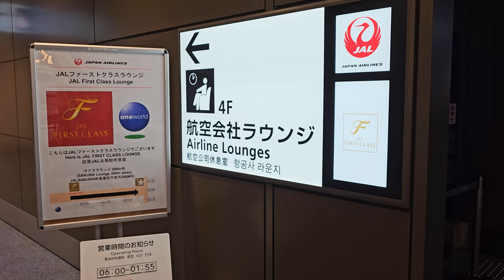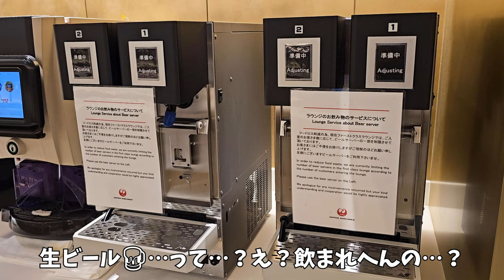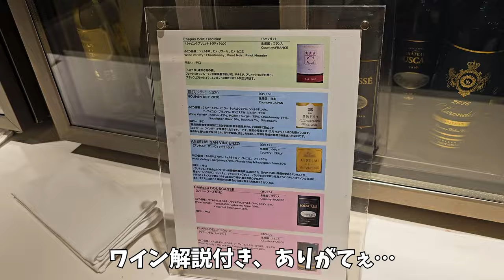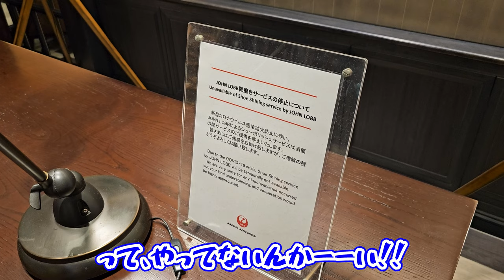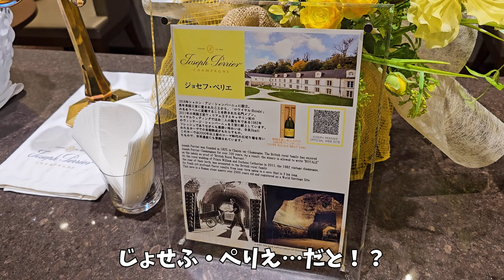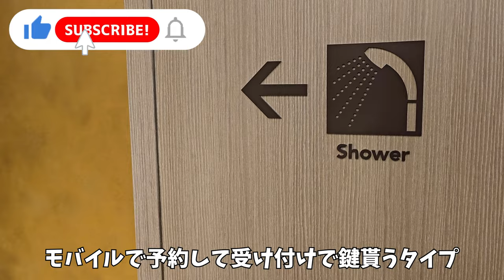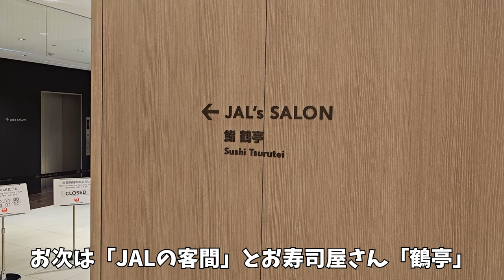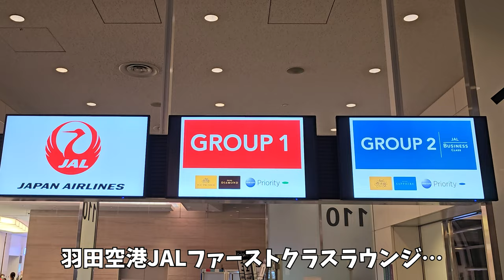【無料で山崎12年と響が飲み放題🎵】ハワイに飛び立つ前にどれだけ飲み食いできる⁉️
羽田空港第3ターミナルのJAL国際線ファーストクラスラウンジでとにかく美味しい寿司を食べまくる！
そのためだけにハワイへ旅立ちました！(笑)
出国審査出て左に行った112番搭乗口付近にあるこのラウンジはサクララウンジとは別の場所に独立してあるというすごいラウンジ！
ワンワールドエメラルドかファーストクラスに乗る人しか入れない聖域！
そんな聖地巡礼でとにかく寿司を食いまくってきました！
以前成田の動画もあげましたが、雰囲気もよく似てて本当に過ごしやすい空間でした！
「JAL's Table」で飯を食いまくり、「RED SUITE」で大人の雰囲気を味わい、「鮨 鶴亭」高級すしを食し、「JAL's SALON」で高級ウイスキーの響や山崎を飲み干す…
最高です！
でも鶴亭とSALONは時間が不定期（この時は6時から11時、19時～1時55分）なので気を付けて！(笑)
JALファーストクラスラウンジの様子が知りたい方、旅行気分を味わいたい方、ぜひともご参考にしてください♪

【チャプター】
0:00　オープニング
0:19　エントランス紹介
1:24　JAL's Table
3:26　RED SUITE
4:53　飯を食す！
7:34　館内散策「シャワールーム他」
8:45「鮨 鶴亭」＆｛JAL's SALON」
11:16　エンディング

・JAL：JGCプレミア
・ANA：プラチナ
・マリオットボンヴォイ：チタン（SPGアメックス）
・ヒルトン：ゴールド（ヒルトングランドバケーションズ byヒルトンクラブ）
【撮影機材】
・DJI Pocket2
・iPhone11